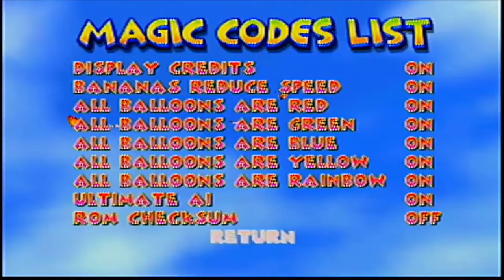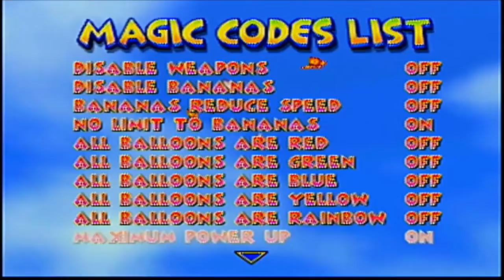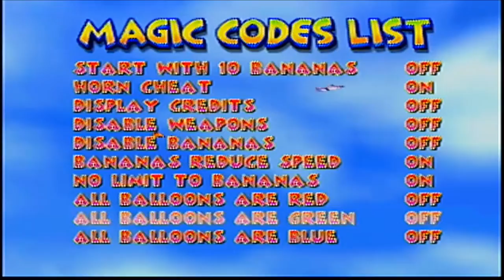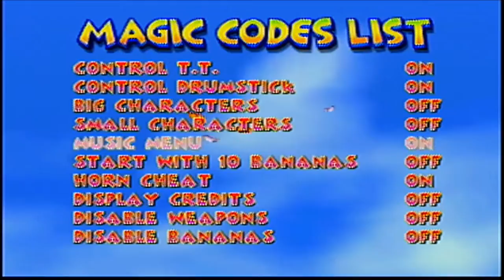Diddy Kong Racing Bonus Episode: in which Arty cheats. A lot.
We finish the final trophy race today, explore all of the cheat codes, and show off some of the tracks in different vehicles. Starring T.T.!